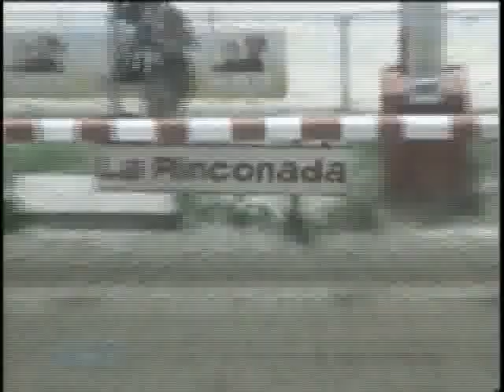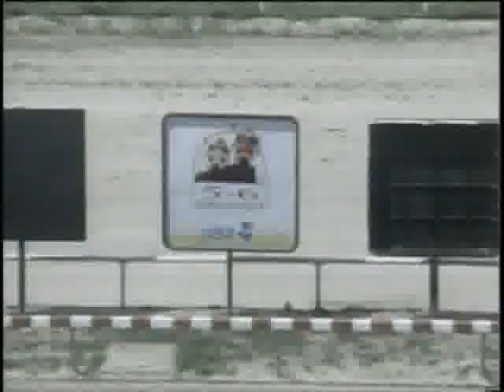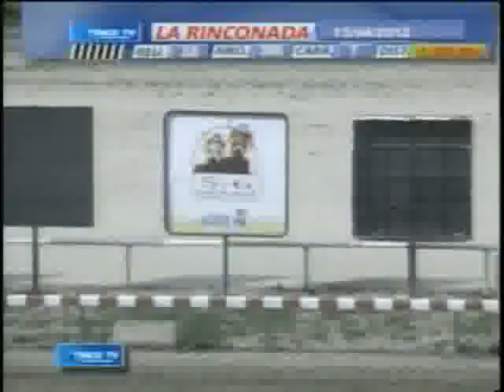Resumen, Domingo, 15 de Abril de 2012 - La Rinconada